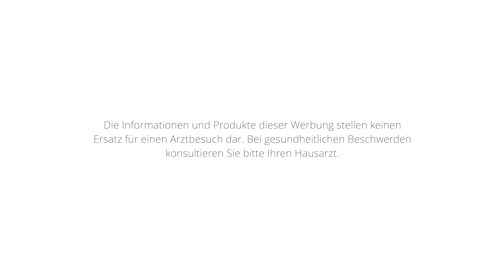HEILER WOCHEN - Leonila Hämmerle-Mathis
Leonila Hämmerle-Mathis ist im offenen Bewusstsein mit Heilenergie. In ihrer Arbeit leitet sie diese vitalisierende und aktivierende Kraft in Fernbehandlungen oder durch sanfte Berührung an Schultern und Arme weiter. Sie sagt:

«Wenn du zu verstehen beginnst, dass du dein eigener Erschaffer bist, kann sich vieles verändern.

Du bist weitaus mehr als dein Verstand erfassen kann. Eine wundervolle Seele in einem grobstofflichen, menschlichen Körper. Wir müssen lernen, wie wir mit dieser Grobstofflichkeit umzugehen haben, damit unser Potential erfahrbar wird und die Gesundheit positiv verändert werden kann.»

HEILER WOCHEN
Online Veranstaltung vom 01. bis 29. April 2021

Spürst du den Wunsch in dir, dir selbst oder anderen zu helfen? Dann bist du hier genau richtig. Wir sind auf dem Weg in ein neues Zeitalter! Heilung wird nicht mehr ausschliesslich durch Ärzte definiert, sondern durch den Menschen selbst.
Der innewohnenden Heilkraft bewusst zu werden, benötigt Arbeit an sich selbst. Erst durch die richtige Ausrichtung, Konzentration von Kraft und Aktion wird es möglich Materie zu beeinflussen. In den Heiler Wochen zeigt dir Leonila einen möglichen Weg dazu und wie du eine enorme Welle an Heilkraft erschaffen kannst.
Durch gemeinsame Energiearbeit werden in den Heiler Wochen gemeinsam kraftvolle Prozesse und Meditationen erlebt, die dazu führen.

• die eigene körperliche Vitalität und das Wohlbefinden zu stärken und zu verbessern
• Mensch und Tier in diesen Wochen kostenlos mit Heilenergie behandeln zu können
• die Schwingung der Erde anzuheben
• deine Kraft zu stärken
• Einblicke und ein tieferes Verständnis von Heilung zu erhalten

EU ~ Beratung & Bestellung
🧍 Vorname Nachname
📍 Adresse:
📞 Tel. +
⌚ Mo bis Fr von 9-12 Uhr und 14-17 Uhr

Sendungsplan
📅 Jeden* Dienstag, Mittwoch und Donnerstag um 20 Uhr
 ▶ Schweiz 5, über Satellit Astra 19,2° Ost in ganz Europa
 ▶ Kabelnetz Cablecom & Swisscom (Schweizer Privatfernsehsender)